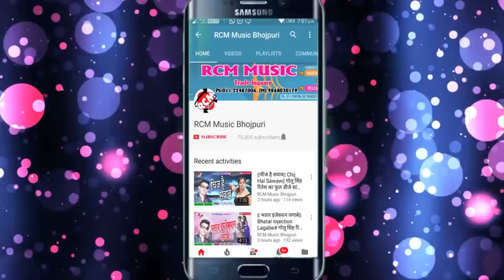मिठु मार्शल का 2019 का होली महापर्ब स्पेसल सांग || फागुन महीना में || FAGUN MAHINA ME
Title: FAGUN MAHINA ME
Singer: MITHU MARSHAL
Lable: RCM Music
Lyrics:  ADIT RAJ
Video Director:
DOP: